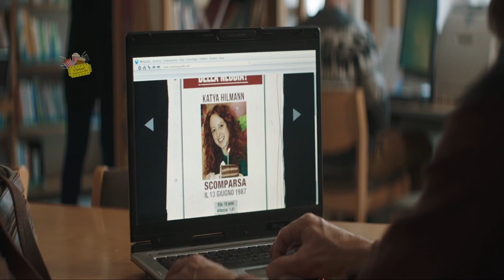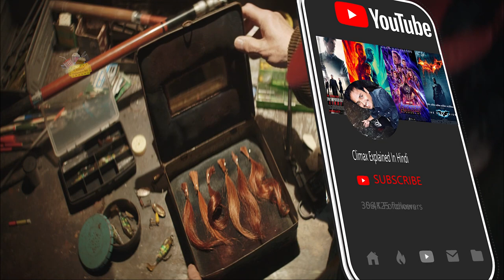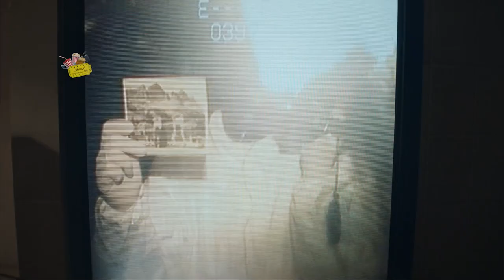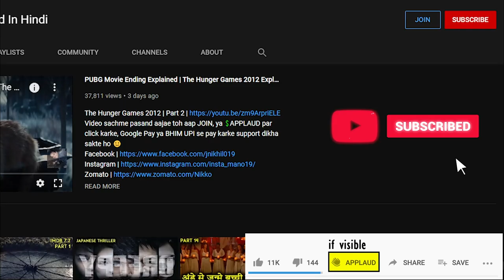The Girl in the Fog 2017 Explained In Hindi | The Fog Ending Part 2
Special agent Vogel is sent to an isolated town in a remote mountain valley to investigate the case of a sixteen years old's disappearance.
The Girl in the Fog (Italian: La ragazza nella nebbia) is a 2017 Italian psychological thriller film based on the novel of the same name by Donato Carrisi.

Cast
Toni Servillo as Agent Vogel
Alessio Boni as Prof. Loris Martini
Jean Reno as Dr. Augusto Flores
Lorenzo Richelmy as Agent Borghi
Galatea Ranzi as Stella Honer
Michela Cescon as Agent Mayer
Lucrezia Guidone  as Clea
Daniela Piazza  as Maria Kastner
Jacopo Olmo Antinori  as Mattia
Greta Scacchi as Beatrice Lehman

Awards
David di Donatello — Best New Director (Migliore Regista Esordiente) Donato Carrisi